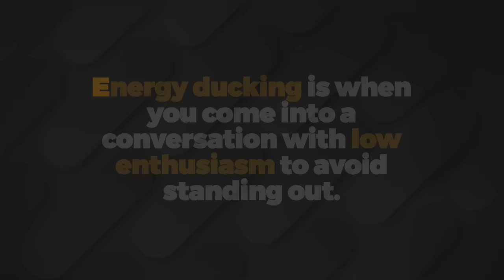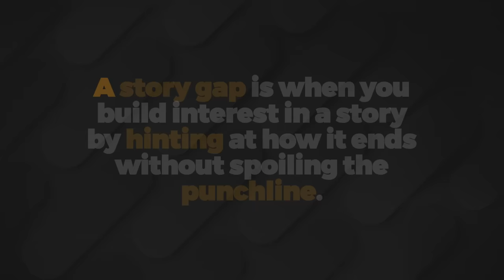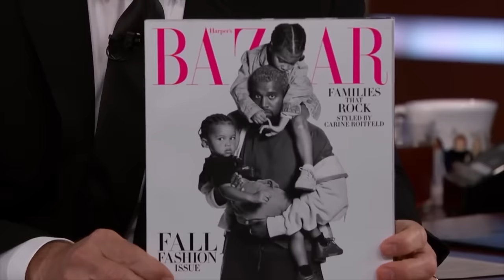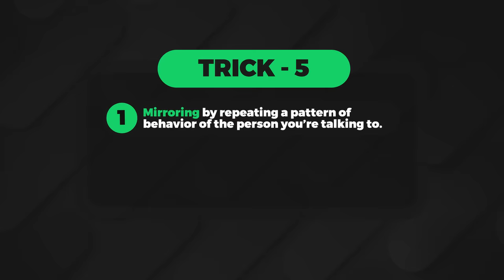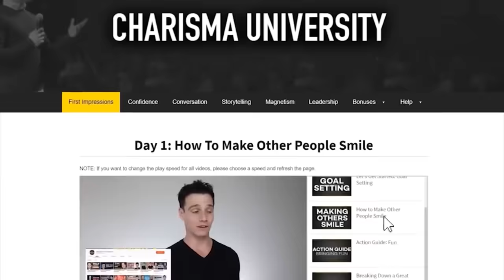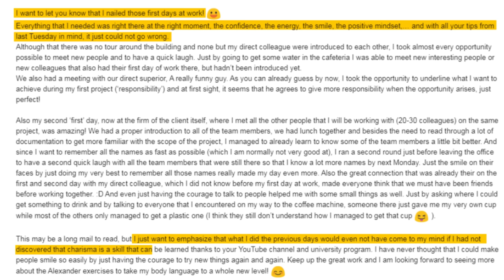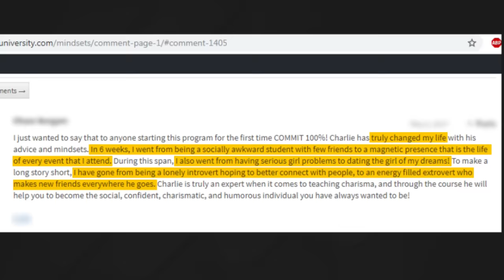Energy Ducking: Why People Think You're Boring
We’ve all had conversations that feel forced, awkward, or just boring.  Sometimes it gets to the point where you have no idea what to say.

While it’s funny on TV, in real life, these conversations are painful.

So in this video, we’ll go over five common mistakes that lead to boring conversations, and what to do so you can have amazing conversations instead.

We'll do this using clips from some of the best conversationalists that we've covered on the channel so far.

⏰TIMESTAMPS⏰

0:00 - Intro
0:42 - Mistake #1: Energy ducking
3:00 - Mistake #2: Assuming interest
4:28 - Mistake #3: Giving bland one to five words answers
6:24 - Mistake #4: Asking the same boring default questions
8:51 - Mistake #5: Being a passive listener